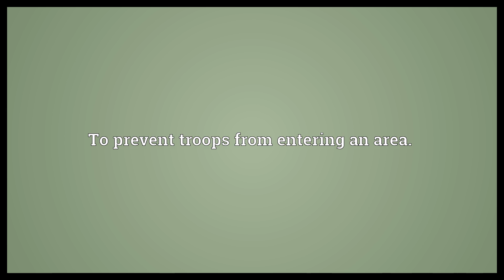Demilitarize Meaning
Video shows what demilitarize means. To remove troops from an area. To prevent troops from entering an area.. To return an area to civilian control.  Demilitarize Meaning. How to pronounce, definition audio dictionary. How to say demilitarize. Powered by MaryTTS, Wiktionary